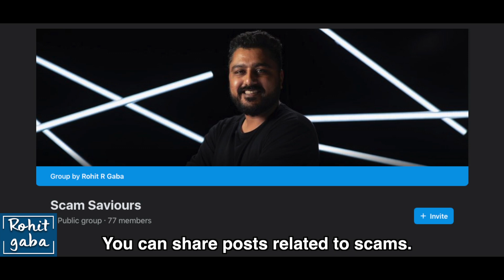This Poor Father Sold His Cycle To Support His Daughter’s Education | Rohit R Gaba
People can trap you in nonoriginal sales. Always make sure you check the product before purchasing anything.

Credits :
Director: Pankaj Bijaraniya @thesilversrayleigh
Cinematographer: Mohit Paliwal
Script: JOGESWAR BAGHEL
AD: Jogeshwar Baghel, Nivriti Nanda
Editor: Vishal Singla
Production: Sudhanshu Mishra
Channel Manager: Vivek Rajput

Actors:
Satish Kumar
Udita Singh Rathore
Ankit Paswan
Pankaj Bijaraniya
JOGESWAR BAGHEL

Head of Post Production: Anuj Ramatri